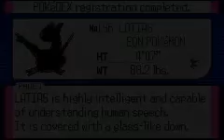Catching Latias Pokemon Sapphire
Pokemon Sapphire by GameFreak

Good Day!

We are to catch One of the Eon Duo Legendary Pokemon Latias. You must have beaten the elite four before Latias is available.

Watch and Learn. Latias is Level 40, notice my front pokemon's level (wailord level 40) is lower or equal to latias' but higher than the wild pokemon in the area.

Latias is a roaming pokemon, expect him to flee in the first turn. This is the perfect Pokemon to use your Master Ball.

If you don't have masterball,

1.buy bunches of ultra balls (30 or more).
2. Catch Wobuffet(recommended) in Safari Zone
3. Or have crobat(level 50 or more) learn mean look.

Wobuffet has Shadow tag a passive ability that prevents opposing pokemon from fleeing or switching. Crobat's Mean Look is same as Shadow Tag but is a move, and needs to be executed first to succeed against Latios, so a faster crobat is needed.